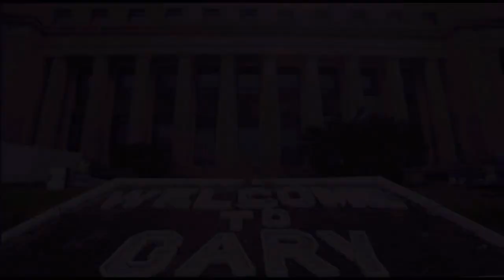Shy Glizzy Ft NBA YoungBoy - Fools Fall N Love (Reaction Video)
Comment on what I should improve on and be 💯 with ya boy

Chambofrmsg

xx_leh2

SG Chambo

If you enjoyed this video Like, Comment, Subscribe and share my channel to your friends, family, and etc. MAKE SURE YOU TURN ON THEM SG RINGERS‼️ BE APART OF SG THE FAMILY 🌎 SG THE GANG💉